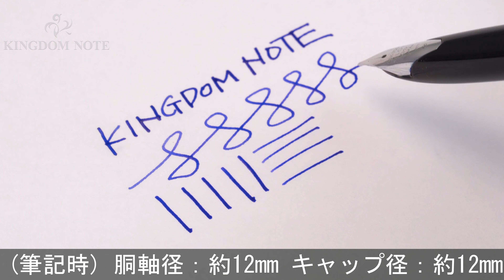PILOT パイロット 万年筆 カスタム スターリングシルバー 格子柄 18K/中字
外観スレ･キズ、全体やや斑にシルバー特有のくすみ･変質等見られますが、普段使いに気兼ねなくご使用いただけます。1970年代

本体材質：スターリングシルバー
ペン先材質：18金
字幅：中字
機構：カートリッジ、コンバーター両用式
全長：約156mm (筆記時)
胴軸径：約12mm
キャップ径：約12mm (クリップ除く)
最大径：約16mm (クリップ含む)
重さ：約25g
付属品：なし